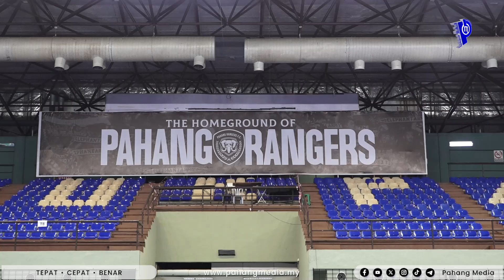Perjumpaan bersama Atlet SUKMA Pahang bagi Sukan Futsal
|Sorotan Video| Exco Komunikasi dan Multimedia, Belia, Sukan dan Badan-badan Bukan Kerajaan Negeri Pahang, YB. Tuan Fadzli Mohamad Kamal hadir pada perjumpaan bersama Atlet SUKMA Pahang bagi Sukan Futsal di Stadium Tertutup SUKPA, Kuantan, semalam.